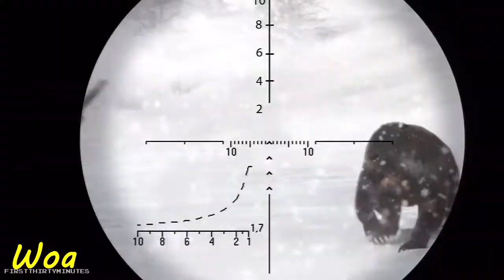Animals attacks human Animals Fighting Animals attacks simulation